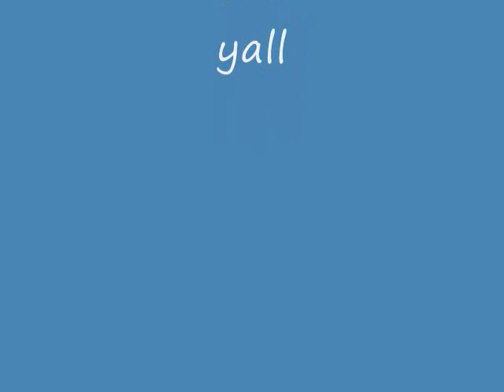Cute Pan and Zi Pix!!!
Here are some cute Pan and Zi pix I put together! Its pretty short tho!